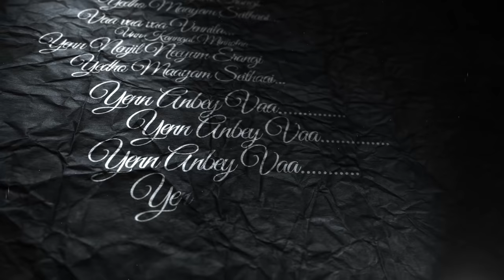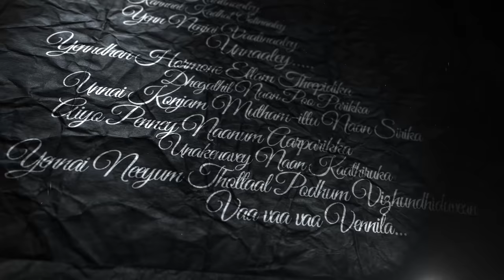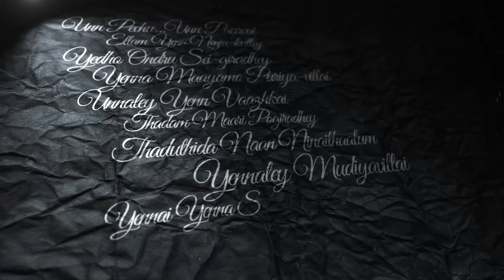Vaa Vaa Vennila - "AAMBALA" OFFICIAL LYRIC VIDEO